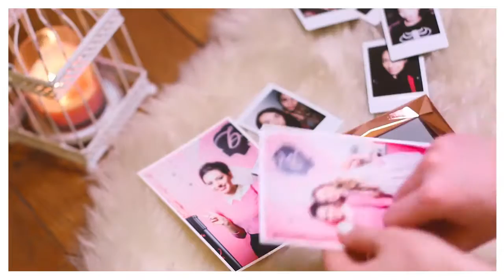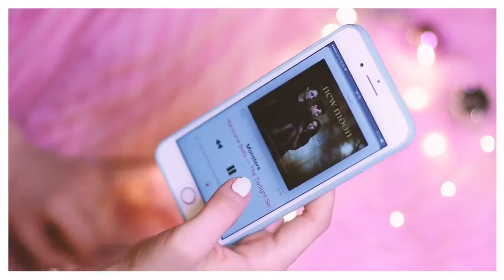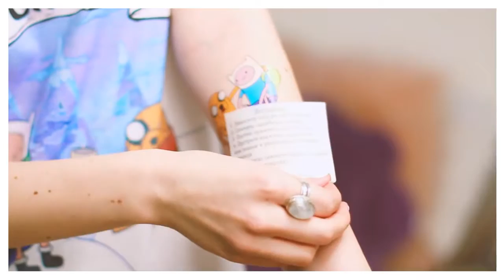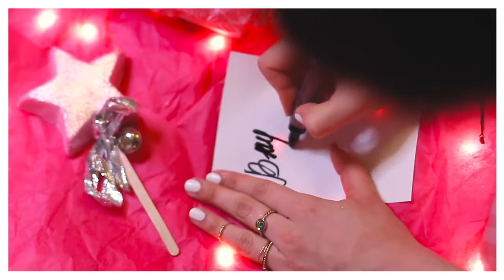ЧТО ПОДАРЮ ДРУЗЬЯМ!!! 🎁 Быстрые Советы